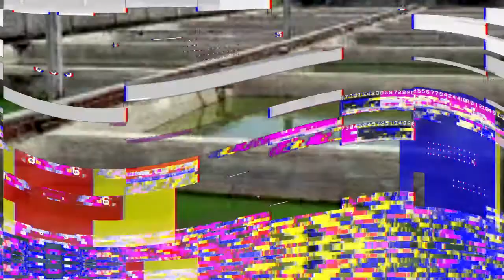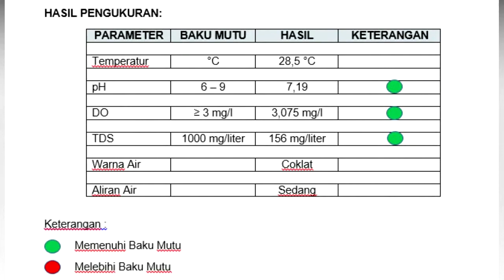CARA BUDIDAYA IKAN GABUS DI KOLAM BETON - cara budidaya ikan gabus toman di kolam beton